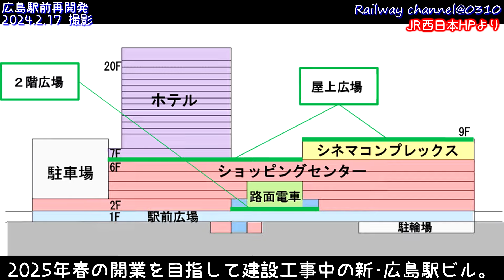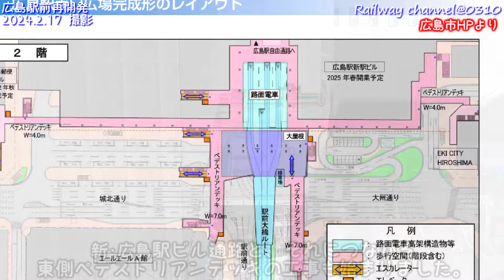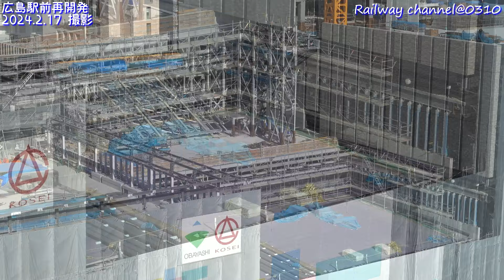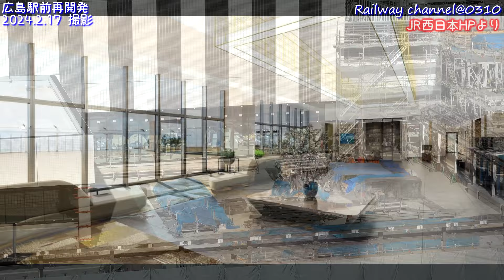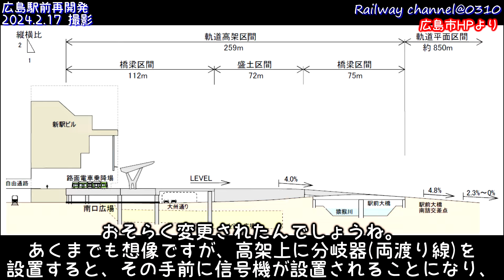《広島駅前再開発》【東棟側面外壁現る！屋上広場 雁木状大階段の骨組み出現！新･広島駅ビル建設工事#54】【新たなレール 片渡り線 軌道ブロック敷設開始！広電駅前大橋線#54】 2024年2月17日撮影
★駅前大橋線　新たなレール片渡り線(シングルクロス)＆軌道ブロック敷設進む！駅前大橋中央部の４本のH鋼撤去！いよいよ新･橋梁架橋始まる！？？
★中央エリア　屋上広場 雁木状大階段の骨組み出現！路面電車2階乗入れ　2階から5階に広がる「中央アトリウム空間(広場)」吹き抜け構造工事進む！
★東側エリア　東棟側面の外壁出現！東棟の通路～ペデストリアンデッキ工事開始！
★西側エリア　駅ビル直結駐車場棟の外観姿を現す！別棟駐車場基礎工事進む！ペデストリアンデッキつながる＆屋根骨組み出現！『HOTEL GRANVIA HIROSHIMA SOUTH GATE』（ホテルグランヴィア広島サウスゲート）内装工事進む！
☆広島産業センタービル(元フタバ図書)　解体終了！→絶賛コインパーキング営業中！
☆ホテルセンチュリー21広島　解体終了！更地に...
《広島駅前再開発》2024年2月17日撮影

※広島市、JR西日本㈱、JR西日本不動産開発㈱、㈱JR西日本ホテル開発、JP日本郵政グループの各HPより画像等引用させていただいています。
詳細は、広島市、JR西日本㈱、JR西日本不動産開発㈱、日本郵政不動産㈱の各HPをご覧ください。

★ジングル・BGMとして下記フリー音源を使用させていただいています。
♫「ニュース速報_モダン」written by 田中芳典／DOVA-SYNDROME
♫「Stream」written by Kyaai （キャアイ）／DOVA-SYNDROME
♫「Unsung HERO～long ver.」written by Kyaai （キャアイ）／DOVA-SYNDROME
♫「パステルハウス」written by かずち／DOVA-SYNDROME
♫「極東の羊、テレキャスターと踊る」written by しゃろう／DOVA-SYNDROME
♫「週末京都現実逃避」written by しゃろう／DOVA-SYNDROME